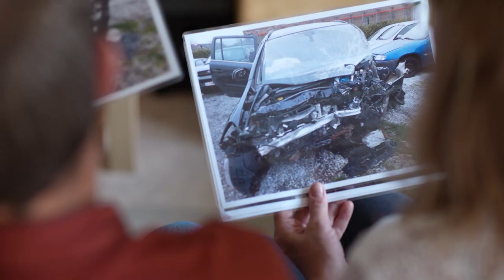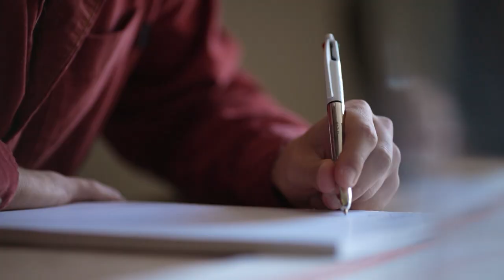Jason raconte son quotidien avec un handicap invisible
Le handicap ce n'est pas toujours visible. C'est d'ailleurs le cas pour 80% des handicaps.

Jason est touché par un handicap de la psychomotricité fine après des lésions au côté gauche du cerveau.

" Le plus dur, c'est tout ce qui est la mémoire à court terme principalement, je dois tout noter pour être sur de rien oublier."

" Les personnes qui ne me connaissent pas, me prennent pour un attardé"